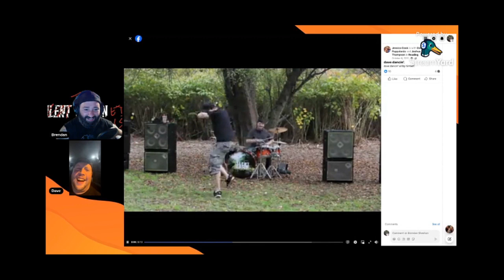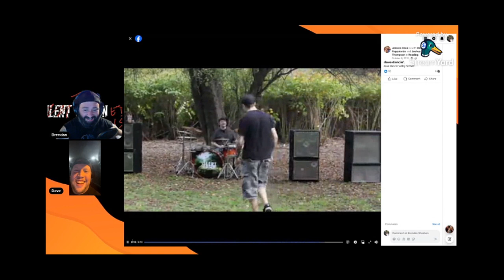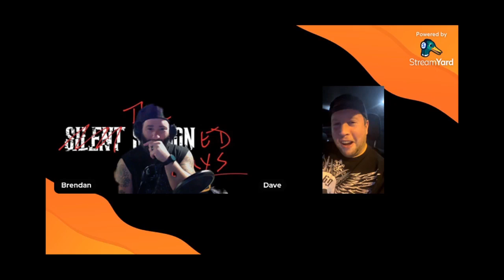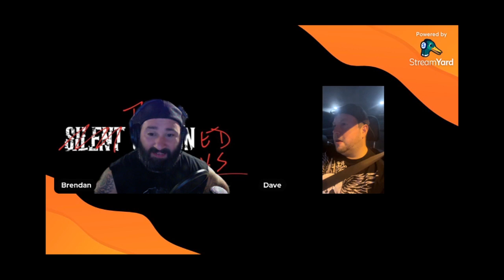The Seasoned Guys - Episode 7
Hear the guys talk about music, riff of the week and play another top 5!